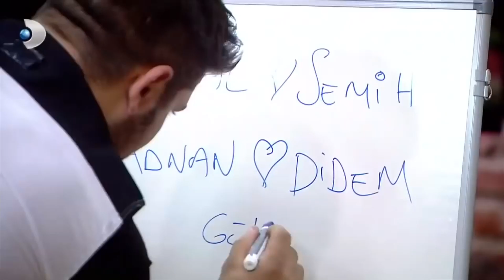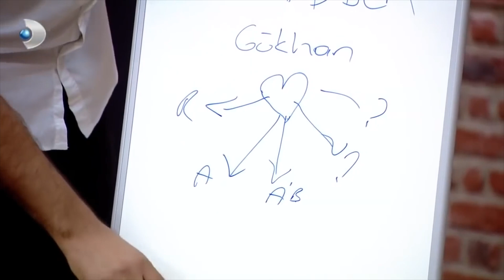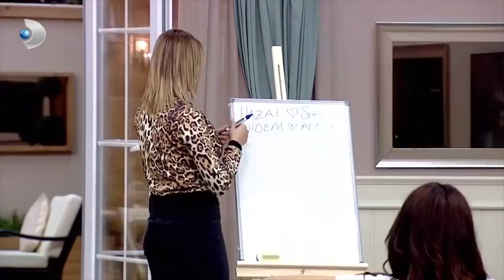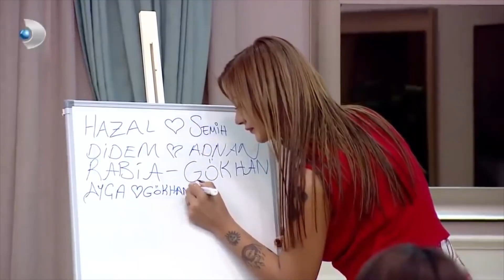Adaylar, Tahtaya Hangi İsimleri Yazdı? - Kısmetse Olur 262. Bölüm